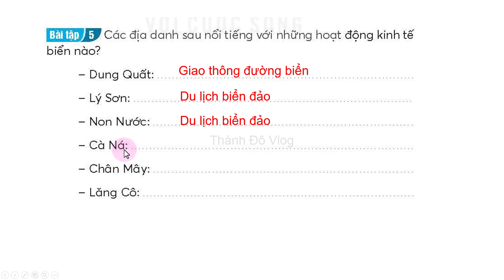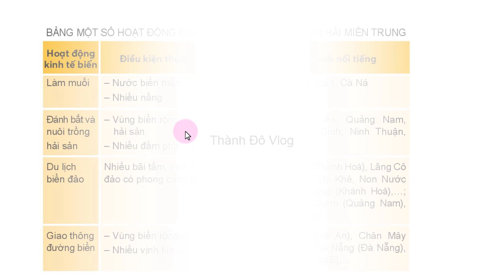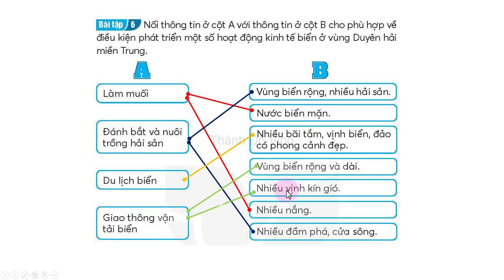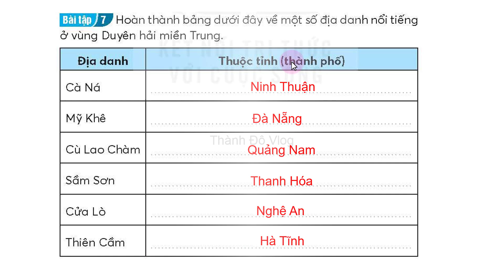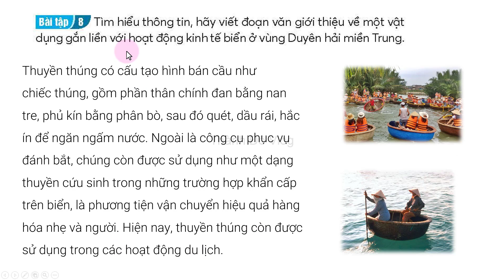Vở bài tập lịch sử và địa lí lớp 4 Kết nối tri thức Bài 16 Tiết 2 Dân cư, hoạt động sản xuất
Vở bài tập lịch sử và địa lí lớp 4 Kết nối tri thức Bài 16 Tiết 2 Dân cư, hoạt động sản xuất, Vùng Duyên Hải Miền Trung